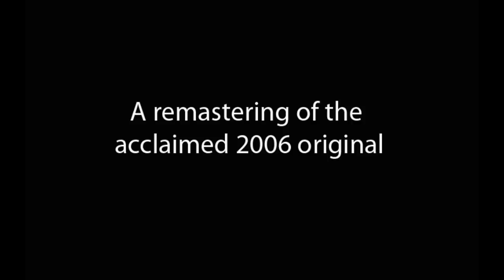The Shivah: Kosher Edition - Official Trailer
Take a look at this official trailer for The Shivah: Kosher Edition, the remastered version of Wadjet Eye Game's commercial debut game.